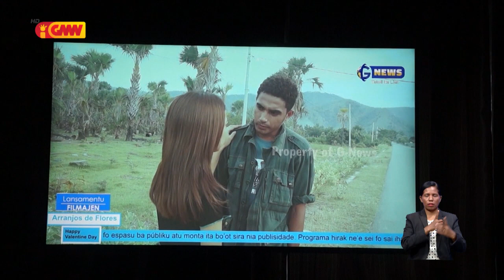Komite 12 Novembru lansa Filme badak "Arranjos de Flores"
Komite 12 Novembru lansa Filme badak Arranjos de Flores komemora loron valentine